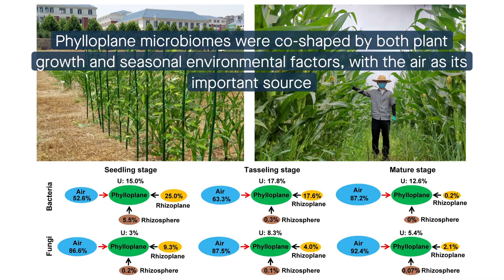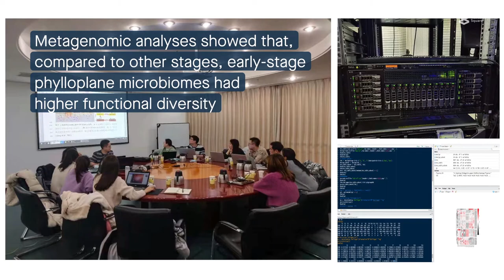Plant developmental stage drives the differentiation in ecological role of the maize microbiome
Xiong, et al. "Plant developmental stage drives the differentiation in ecological role of the maize microbiome." Microbiome (2021)